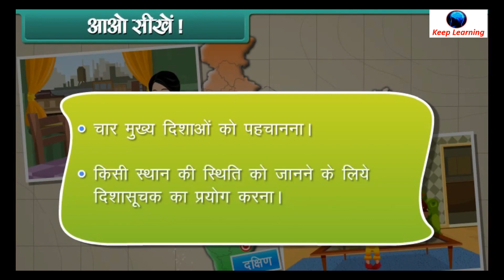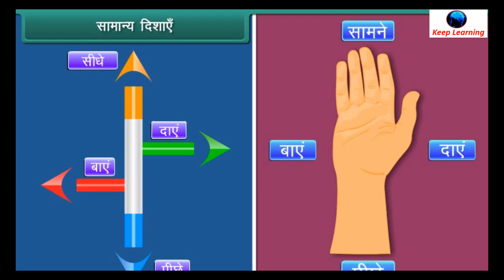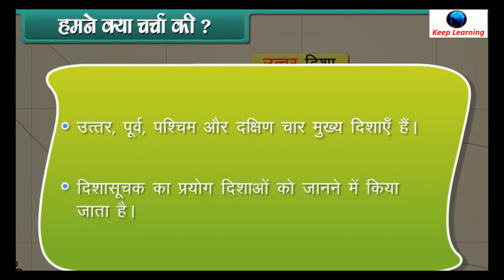Environmental Studies | Class-01 | Major Directions | Hindi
Major Directions